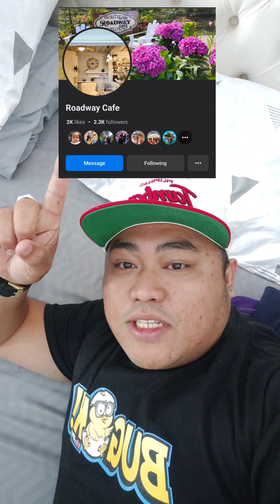Visit us on the Roadway Cafe